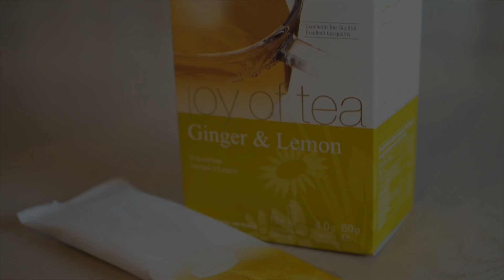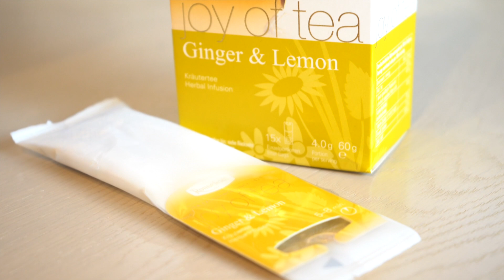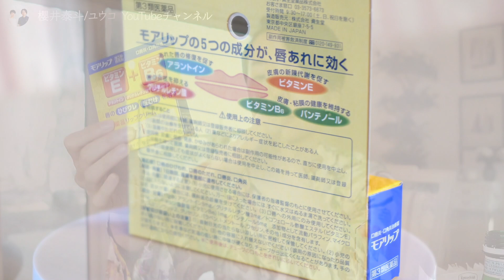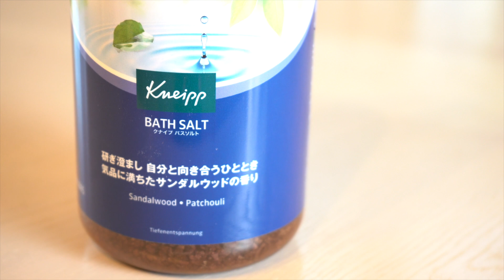【30代軽井沢暮らし】買ってよかった、生活を豊かにしてくれるオススメ愛用アイテム７選｜すべて１年以上愛用【Dyson | Panasonic | SUQQU | Kneipp | Shiseido】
チャプターリストとおすすめアイテムの一覧はこちらです😊

0:00 オープニング

0:34 ロンネフェルト ジンジャーアンドレモン

1:30 サンペレグリノ

2:18 モアリップ

3:22 スック　 モイスチャーリッチリップスティック

4:22 入浴剤
  奥飛騨温泉郷の天然湯の花
  クナイプ サンダルウッド

5:26 パナソニック　目元エステ

6:14 ダイソン 空気清浄機

2015年に東京都文京区から長野県軽井沢町に移住した夫婦が配信する、YouTubeチャンネルです。

・軽井沢の生活：現地の生活者視点で、リアルな生の情報をお届けします。
・地方移住：長野県の多様な移住の形や個性的な移住者を取材しています。
・長野県の観光：軽井沢を中心に信州の魅力を幅広く紹介します。